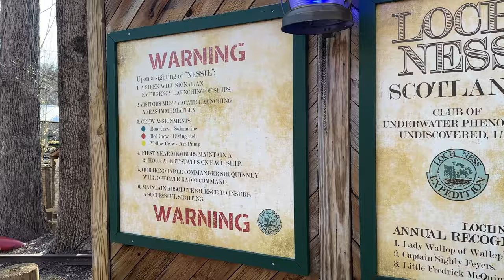4K Loch Ness Monster Awaits May 2024 Opening Busch Gardens Williamsburg, Queue, Track, and Train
Take a 4K look at the new track, queue, and trains of the Iconic and  Legendary Loch Ness Monster Roller coaster at Busch Gardens Williamsburg before the scheduled May 2024 re-opening.